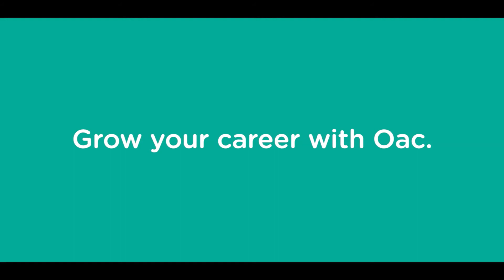Career development at Oac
Listen in as our Educators share the ways in which Only About Children have supported their career in early childhood education.